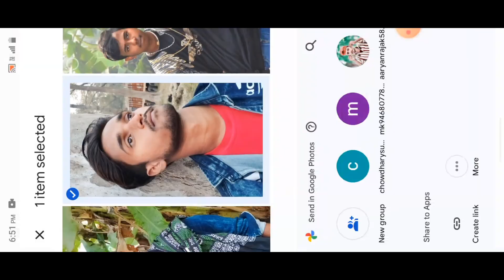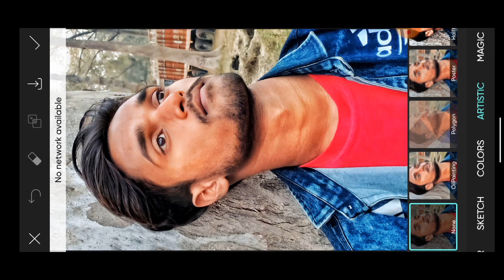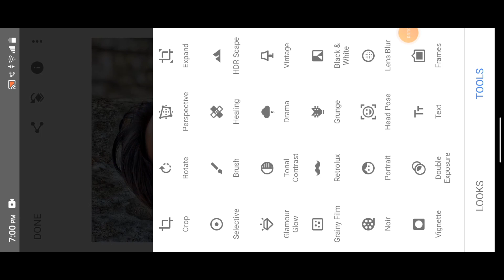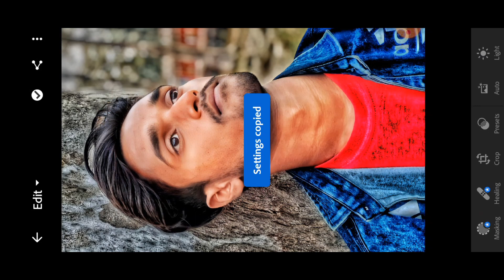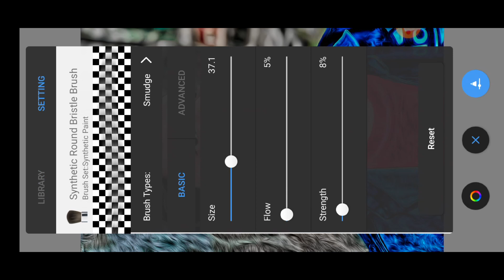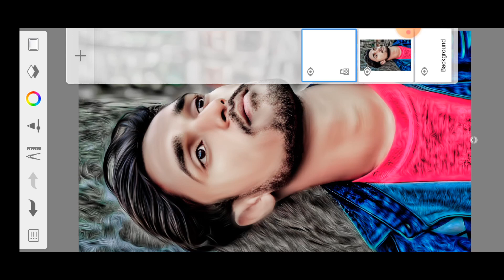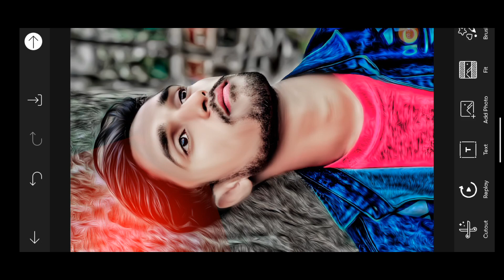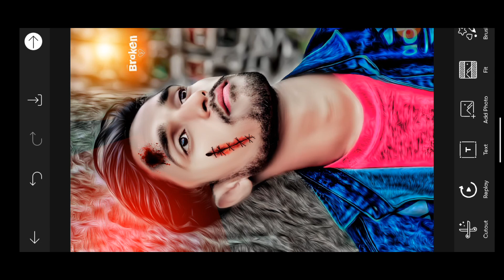Sad Photo Editing Broken heart Photo Editing | Picsart New Photo Editing❘ Fake Love Photo Editing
[] picsart photo Editing tutorial 2023 [] new photo Editing 2023
[] photo Editing picsart [] picsart Editing 2023
picsart photo Editing 2023 [] picsart new Editing 2023
[] picsart photo Editing new Style 2023 [] photo Editing new
picsart background change [] picsart Editing new Style 2023
[] photo Editing 2023
[] photo Editing new Style 2023
[] picsart
[] picsart Editing background change
[] Editing picsart
[] new Editing 2023 [] new picsart Editing
П1 photo Stylephoto Editing background photo Editing
[] photo edit
[] photo Editing kaise kare
[] photo Style 2023 [] Picsart background
[] Picsart edit
[] Picsart photo Editing new
[] Picsart sa photo Editing kaise kare
[] Tutorial picsart
[] Abhi Editing.Com
[] Abhi editor
[] Editing
[] Editing new Style
[] Abhi Editing Shutter
[] Fake love Editing snapseed 11 Eska Inua nhat neFake love photo pose
[] Fake love photo Editing 2023 [] Fake love photo editor [] Mood off photo [] Mood off photo dp [] Mood off photo video Editing [] Sad pic Editing picsart
[] Fake love Editing tutorial
[] Fake love photo Editing picsart 2023 [] Fake love photo Editing background
[] Mood off photo Editing tutorial [] Mood off photo Editing picsart
[] Sad pose photo Editing picsart [] Sad love photo Editing
[] Broken heart photo Editing picsart 11 Dalia hata Editing[] Broken photo Editing
[] Broken photo Editing picsart
[] Broken photo Editing kaise kare
[] Snapseed Broken [] Picsart fire heart photo Editing
[] Broken heart photo Editing tutorial 2023 [] Fairy photo Editing